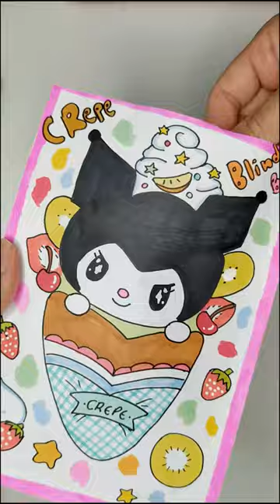Crepe Sanrio Blind Bag